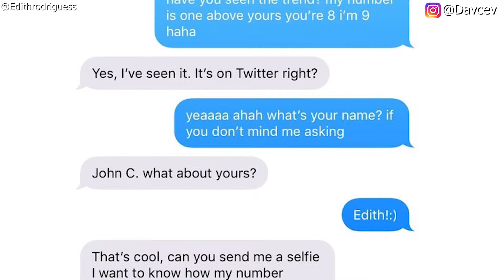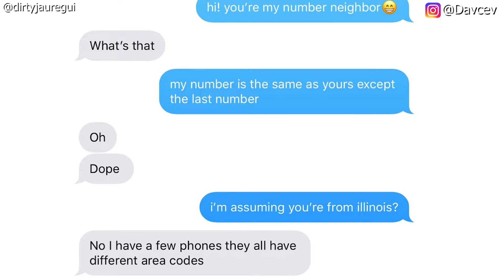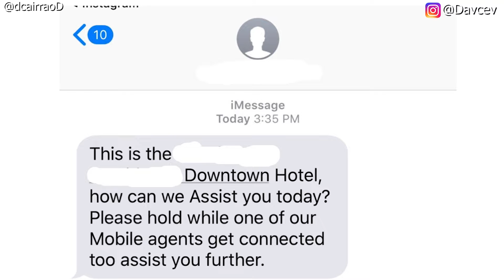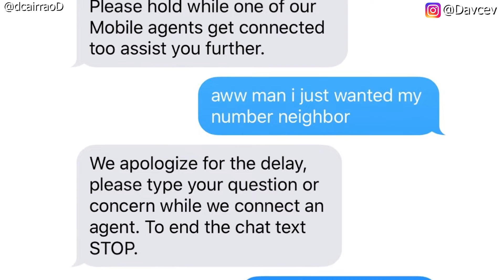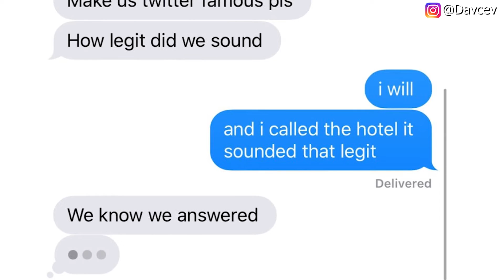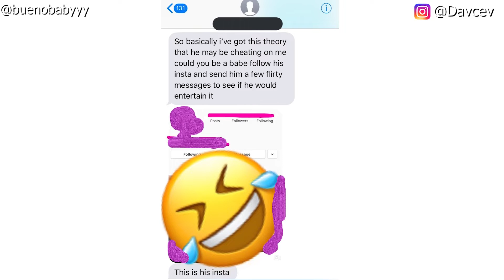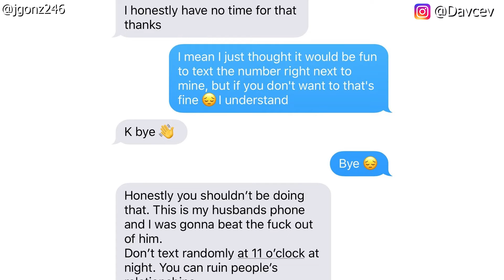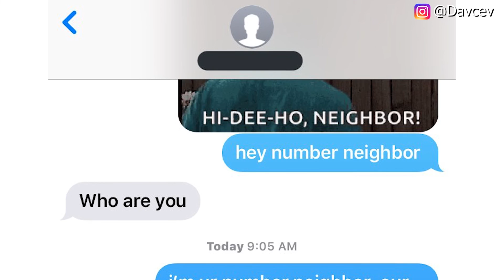NUMBER NEIGHBOR TEXTS #4 *Justin Bieber, Chris Evans, John Cena,Barack Obama and more!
All in one Best of the Best Number Neighbor Texts from all over the Internet
Number Neighbors with Justin Bieber , John Cena , Barack Obama , Chris Evans ,Robert Downey Jr, FaZe Rain and Many More!
Like the Video please and Subscrbe
Can i get 100k Likes?
The best Number Neighbor texts on Twitter
from the number neighbor challenge